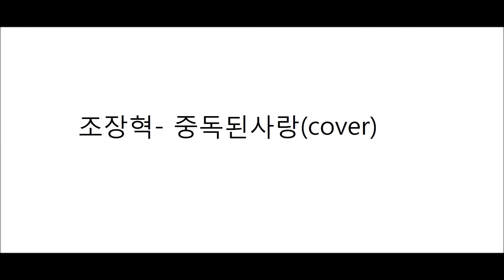조장혁-중독된사랑 커버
그냥 불러봤습니다~

(가사)
다시 너를 볼 수 있을까
이렇게 너의 집까지 오고만 거야
너 나를 떠나도 매일 널 바래다 준 습관
눈물로 남아서

소리없이 끊는 전화에
몸서리치게 네 모습 더욱 그리워
너의 그 따뜻한 목소리
이젠 더 이상은 내 것이 아닌데

잊었니 너와 나 사랑했던 날 모두
이젠 너의 기억 저멀리 잠든 추억인 거니
아직도 널 잊지 못해 견딜 수 없어
눈물로 하루를 삼키는 내게
제발 다시 돌아올 수 없겠니
너 없는 세상 어디에서도 숨쉴수 없는 날 위해

들어줄 넌 곁에 없지만 가만히
너의 이름을 혼자 불러봐
어쩌면 예전에 그랬듯
네가 대답해 줄까 하는 미련에

날 위해 날 위해 날 위해 돌아와